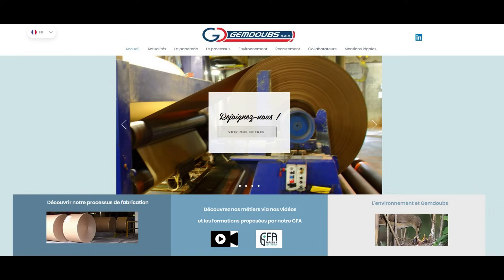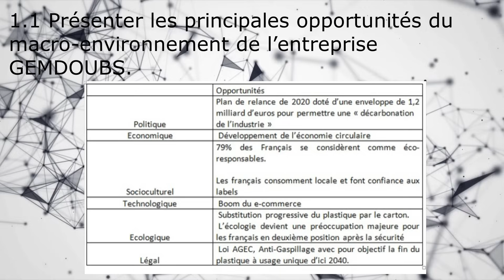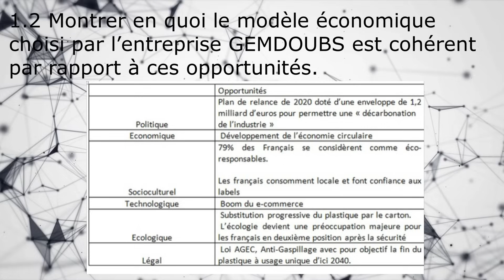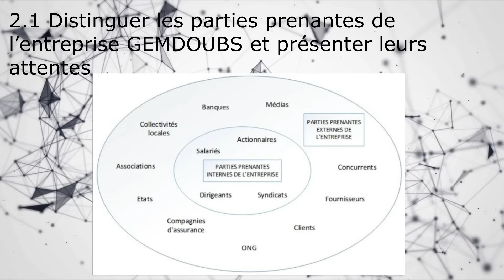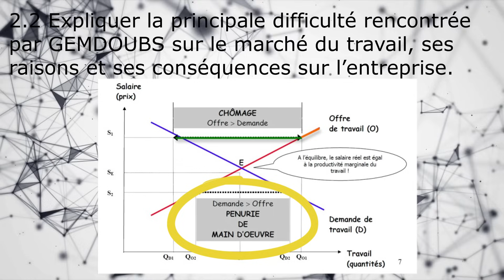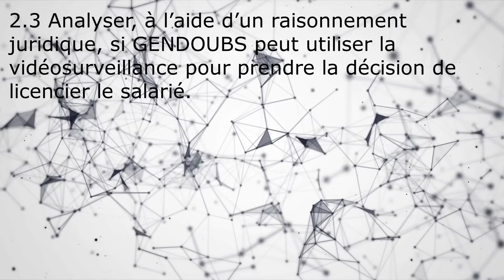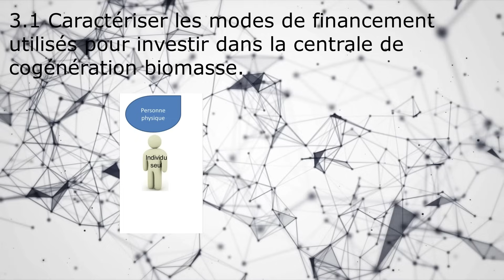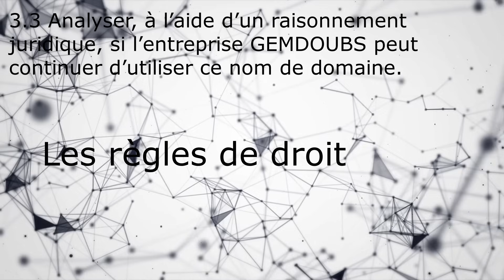Correction du sujet de BTS en CEJM 2023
(Oui, je ne prononce jamais le nom de l'entreprise de la même façon...)

Mes livres